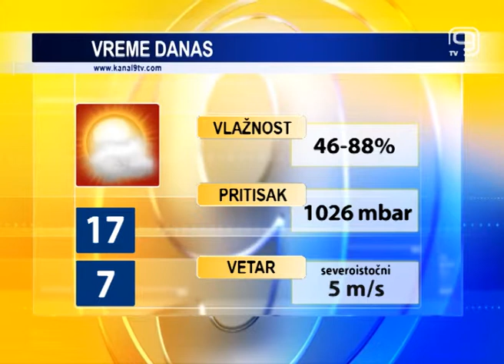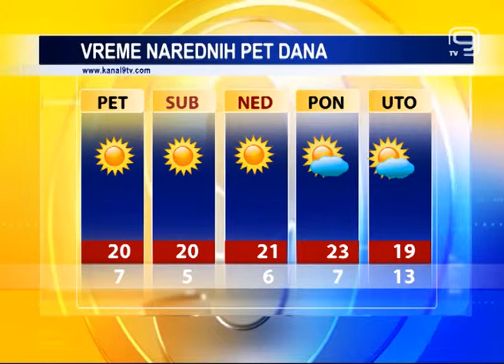TV KANAL 9, NOVI SAD: VREMENSKA, AGRO I BIOPROGMOZA, 18.4.2019.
Malo do umereno oblačno danas u Novom Sadu. Od sutra, sunčano i sve toplije.